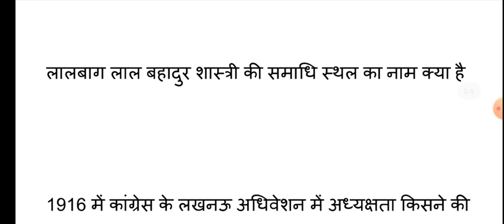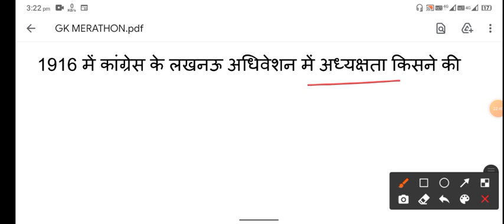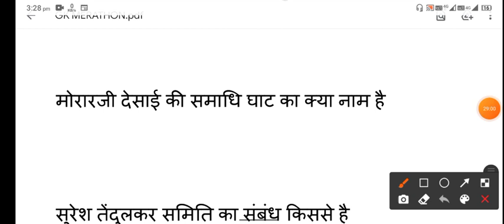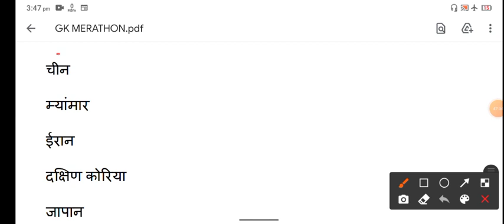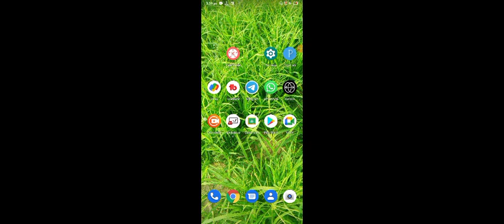air force group c practice set |airforce group c civilian practice set, airforce group c mts paper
indian air force group c previous year question

papers | iaf group c previous paper | indian_air_force_group_c​